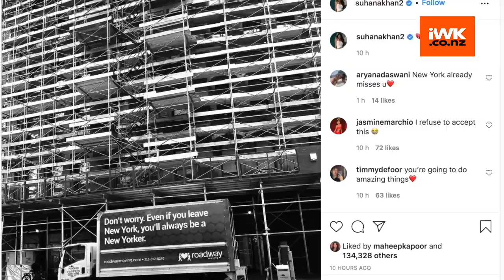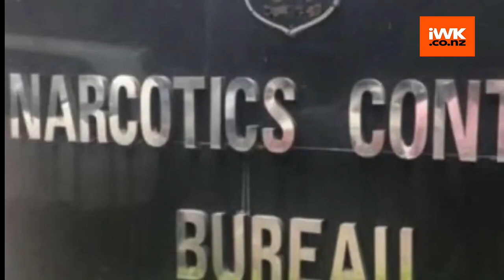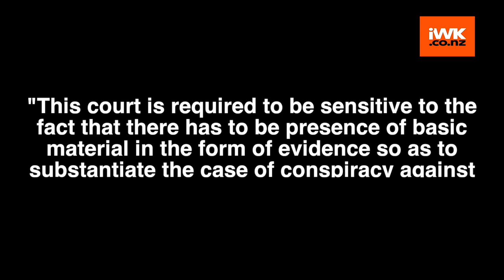SRK's daughter Suhana is left heartbroken, here's why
The last few months have been difficult for Shah Rukh and his family after Aryan Khan's name surfaced in the drug case. Aryan was granted bail on October 29.